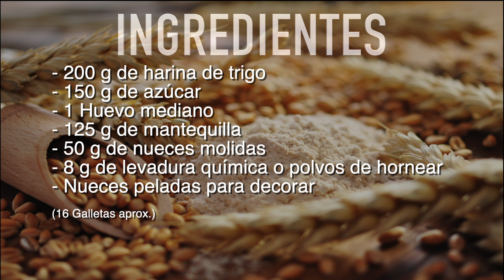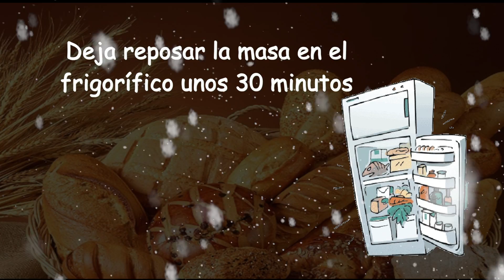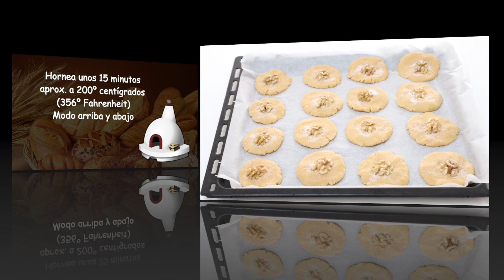Si te gustan las nueces esta es tu receta, galletas de nueces crujientes y muy fáciles de preparar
Unas galletas llenas de sabor y super crujientes, son una galletas muy sencillas de preparar y con un resultado muy sabroso a nuez y buenísimas.

INGREDIENTES

- 200 g de harina de trigo
- 150 g de azúcar
- 1 Huevo mediano
- 125 g de mantequilla
- 50 g de nueces molidas
- 8 g de levadura química o polvos de hornear
- Nueces peladas para decorar